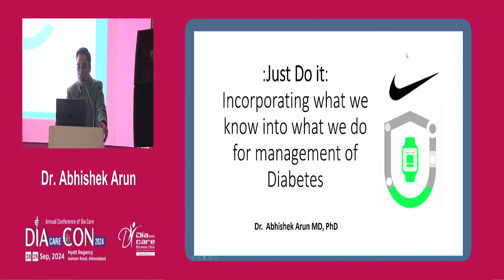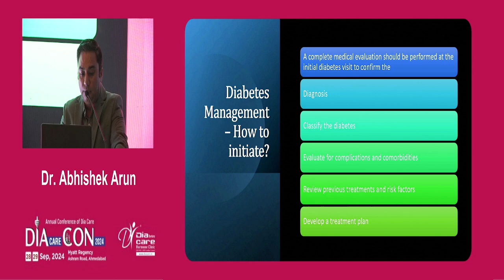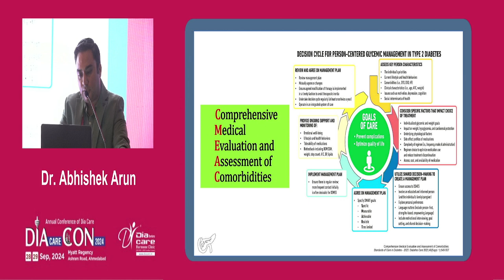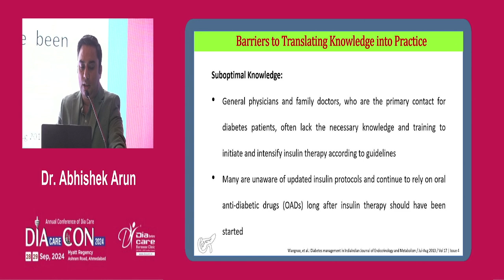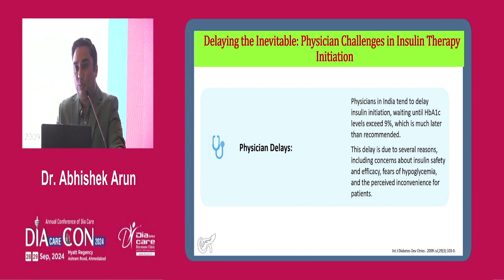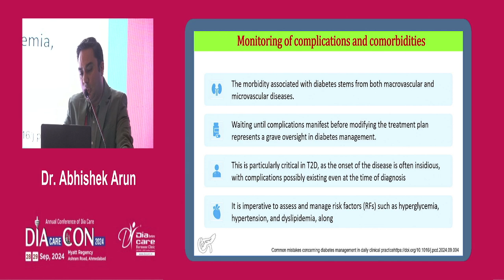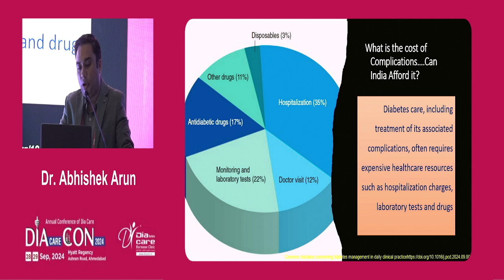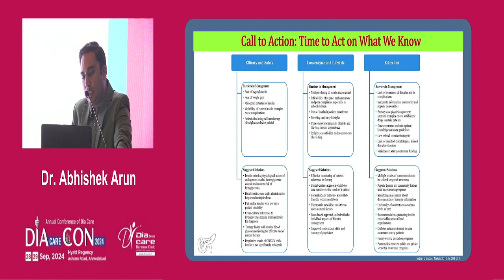Day 2 Dr O P Gupta Hall Just Do It Incorporating What We Know into What We Do for Management of Diab